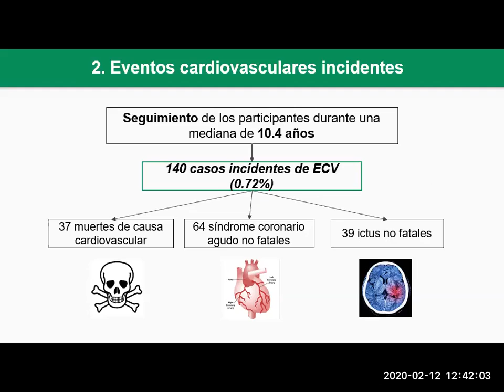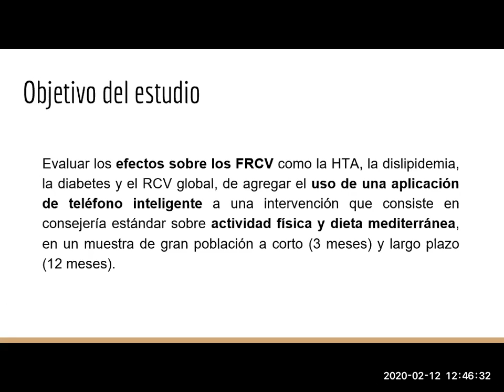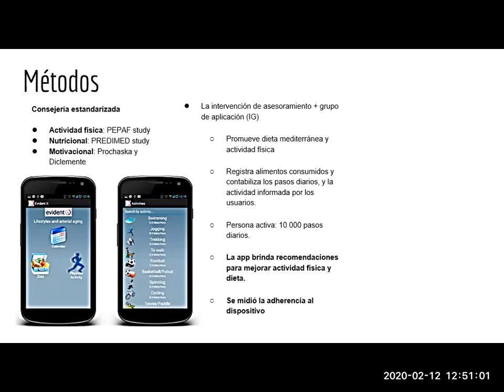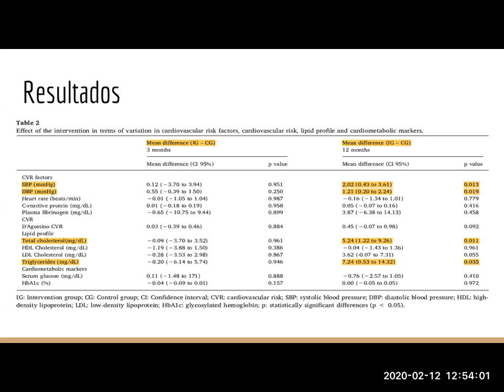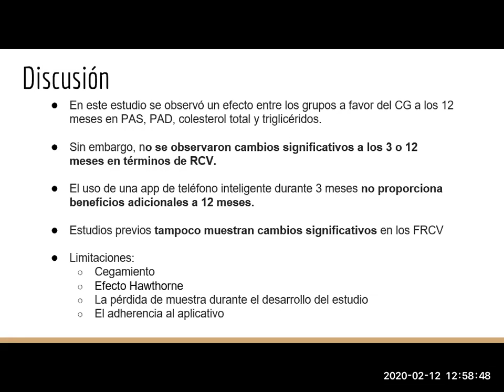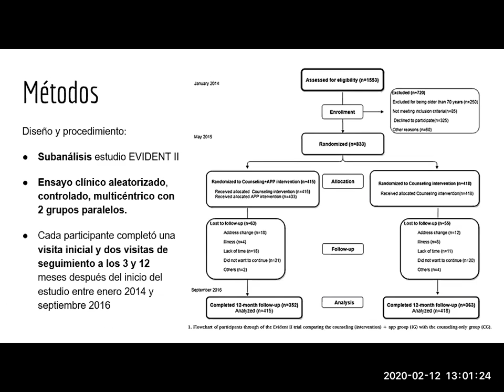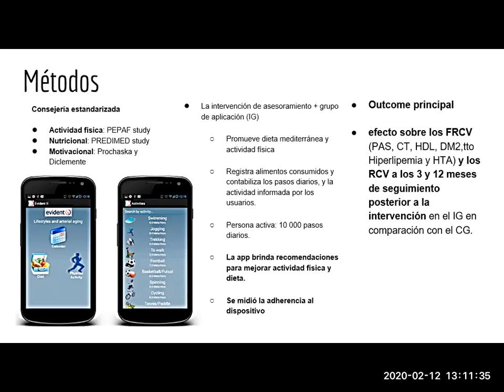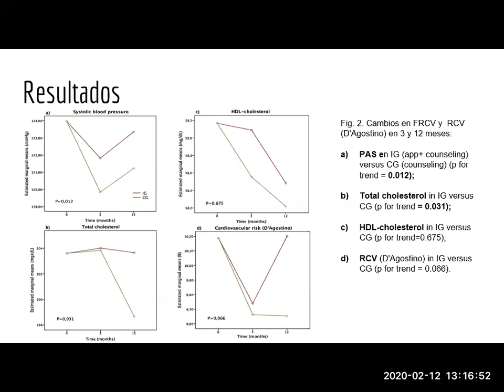una app de celular puede disminuir el riesgo cardiovascular?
Revisión de revista y discusión de un artículo español en el que se compara el uso de un smartphone que tiene una aplicación que induce la adherencia a una dieta mediterránea y ejercicio comparado con consejería médica solamente en pacientes de 50 años en promedio. Se midió efectos en riesgo cardiovascular, LDL, PA y HDL.

Expone el R1 César Vargas y contamos con las opiniones de la Dra. Diana Rodríguez y la Dra. Angélica García del Hospital Loayza.

El artículo puede leerlo abajo en el link:
Using a smartphone app in changing cardiovascular risk factors: A randomized controlled trial (EVIDENT II study).